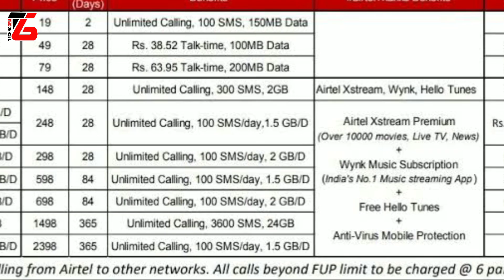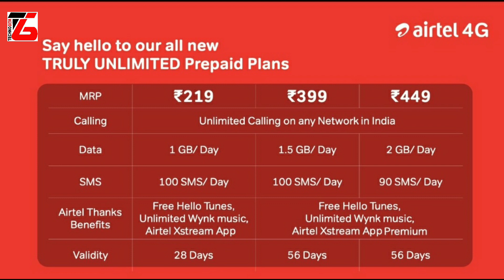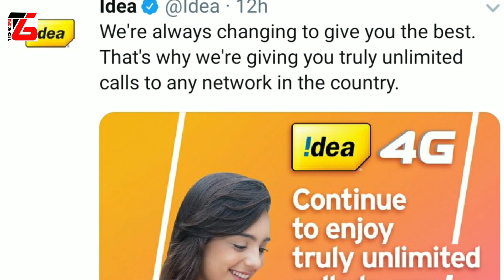Airtel Idea Vodafone New Unlimited Plans | Calls हुए वापस Free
Hello Friends,

I am Jagjit Singh from TechnoGem

In this video have explained you Truly Unlimited Free Voice Calls in New Airtel, Idea, Vodafone Recharge Plans.

Discussed in this video:
1. Airtel Idea Vodafone New Unlimited Plans
2. Idea New Plans
3. Vodafone New Plans
4. Airtel removes IUC Charges
5. Vodafone-Idea removes IUC Charges

About: TechnoGem is a YouTube Channel in which you will find videos related to Technology, GK, GeM Portal, Jobs & Employment etc. in Hindi.